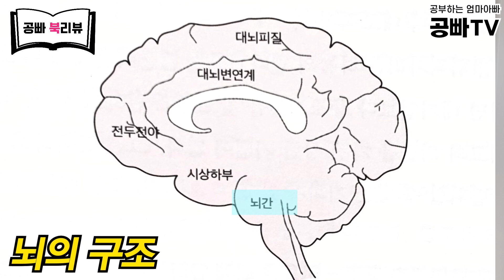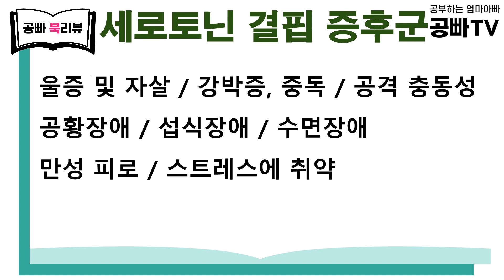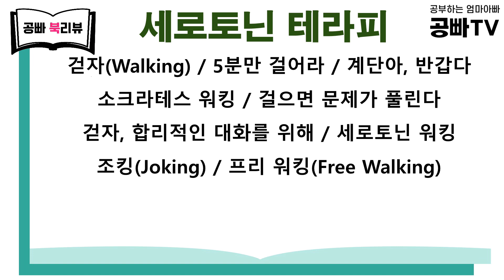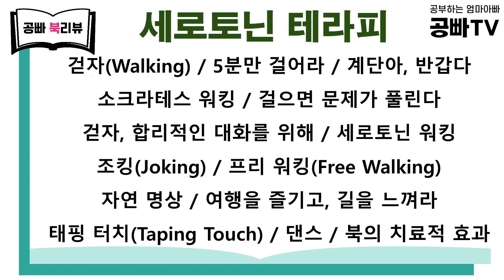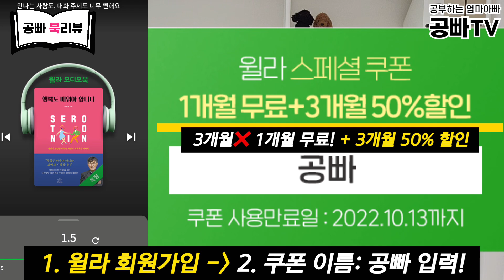행복도 배워야 합니다. 이시형지음, 특별한 서재/ 세로토닌처방전, 행복의 뇌과학, 세로토닌 테라피 / 공빠 Gongbba TV 북리뷰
오늘 영상은 “ 행복도 배워야 합니다" 도서에 대한 북리뷰 영상입니다~!

책에 들어있는 내용은 다음과 같습니다.

행복하고 싶은 사람들을 위한 세로토닌 처방전
힐링과 행복의 뇌과학
세로토닌의 뇌과학
세로토닌 테라피
뇌과학에서 본 인간유형
수시로 읽으시면 좋겠습니다.

오늘도 책 속에서 지혜를 얻어가시는 시간이 되셨으면 합니다

* 윌라 오디오북 할인 이벤트
 2. 한 달 무료이고요. 그 이후 3달간 50% 할인된 금액으로 이용하실 수 있습니다.
 3. 전자책과는 달리 윌라 오디오북은 전문성우들의 음성으로 수준 높은 녹음을 즐기실 수 있습니다.